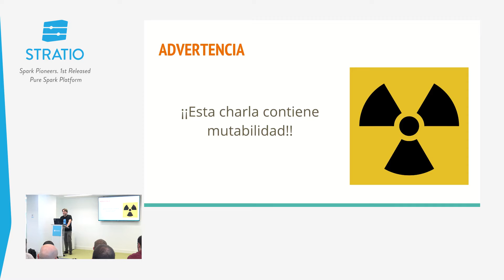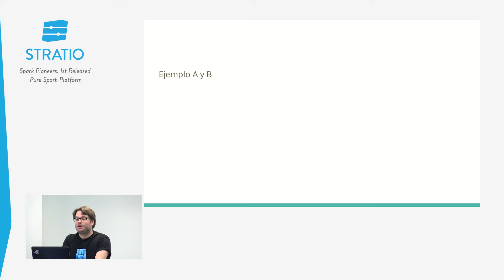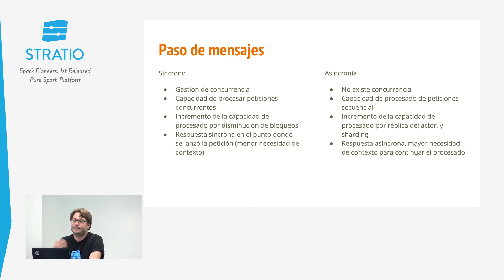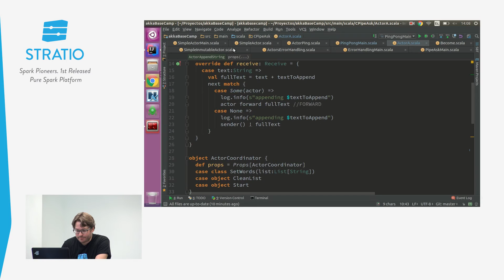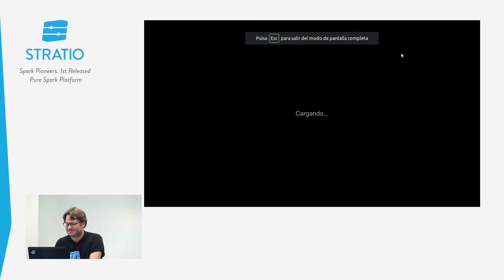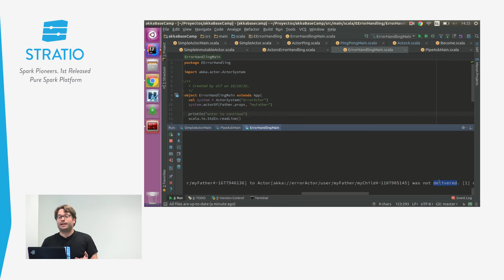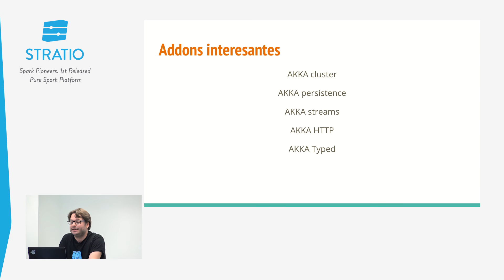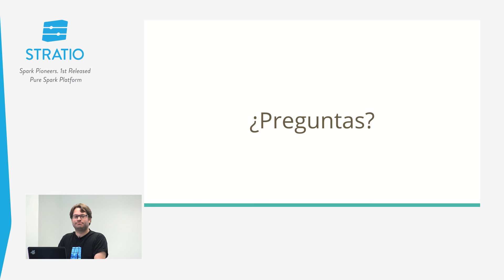The Data Fabric Solution | Lunch & Learn / Introducción a AKKA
El objetivo de esta charla es ofrecer una introducir al framework AKKA y al modelo de actores. La charla estará estructurada en dos partes, la primera una presentación teórica y una segunda en la que se verán conceptos usando ejemplos, lo necesario para introducirse en el mundo de AKKA.